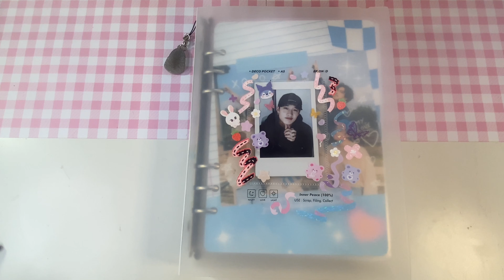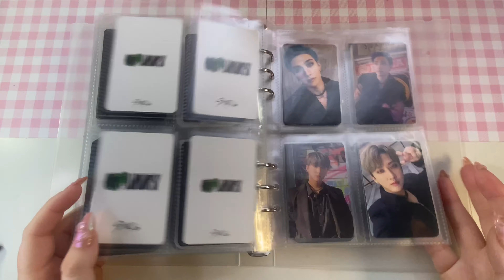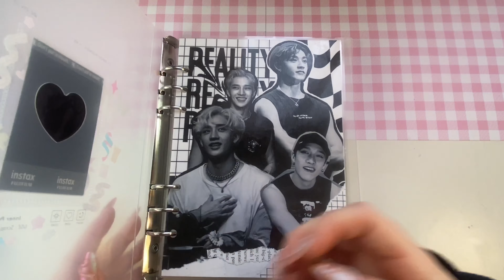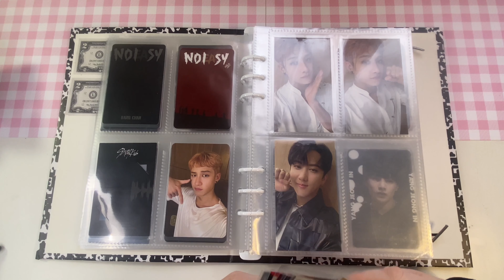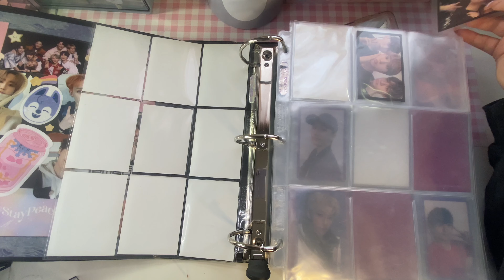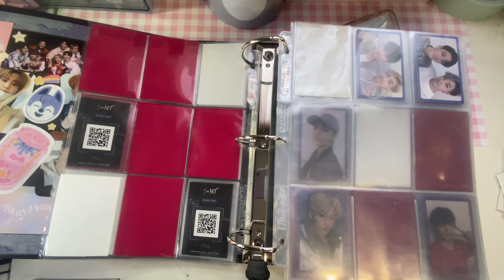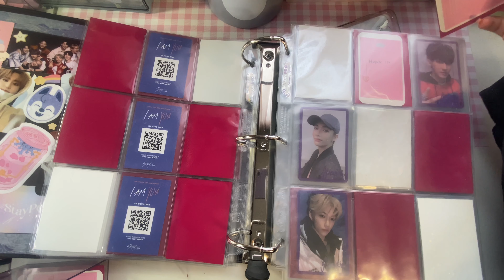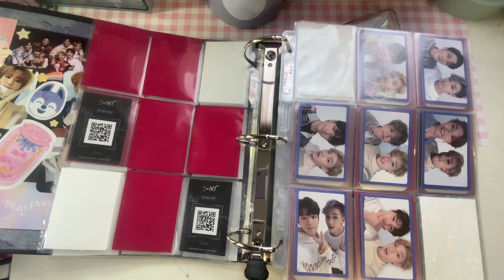♡ organizing stray kids photocards 6 ♡ collecting more OT8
✰ I've decided to collect even more OT8 ✰
✰SOCIALS✰